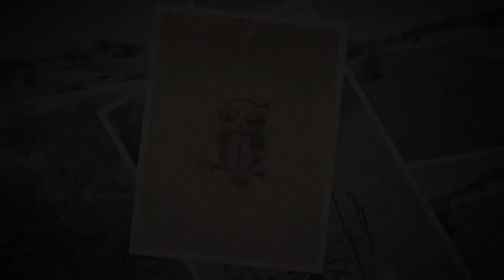Paseo Park May 17, 2019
Today I popped into Paseo Park on McQueen and Ocotillo. I looked it up online and was told that I went there today. Big Brother is watching. I saw a curve-billed thrasher.